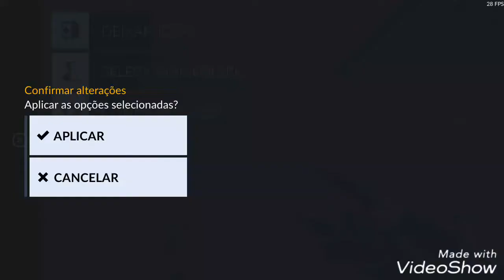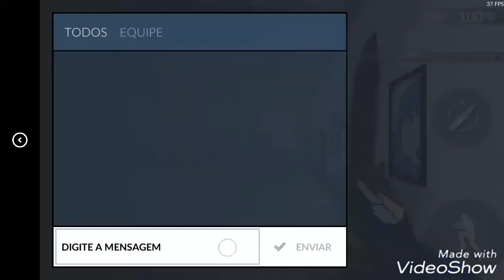X1 NO SCOOPE COM O CAV4LO CHORÃO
NUNCA MIRO